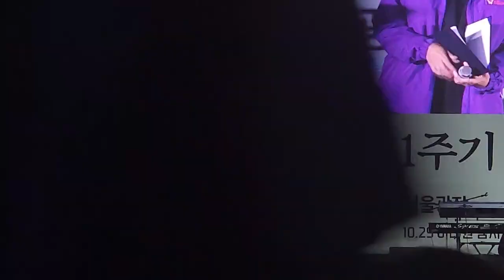추도사 - 시모무라 세이지 일본 아카시시 불꽃축제 압사 참사 유가족(통역 김미정) @10.29 이태원 참사 1주기 시민 추모제(서울광장, 2023.10.29.)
▶[구독]과 [좋아요], [가입], [SuperThanks], [후원]은 방송 제작에 큰 힘이 됩니다◀

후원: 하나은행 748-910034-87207